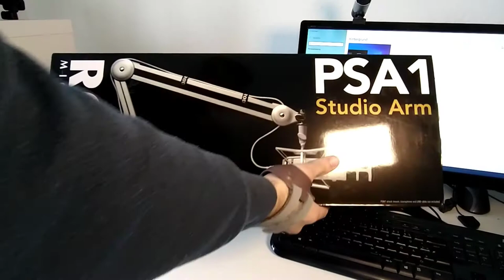Upgrade bei Usefulvid: 10.000 Abonnenten incoming!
00:00 Intro
00:14 Mikrofon Upgrade NT1

00:29 Mikrofonarm PSA-1
01:24 USB Audio Interface Motu M2
01:42 Ausblick
01:58 Wünsche
02:04 Outro